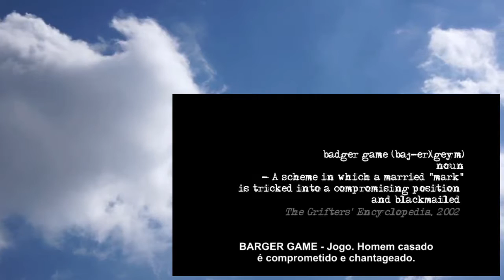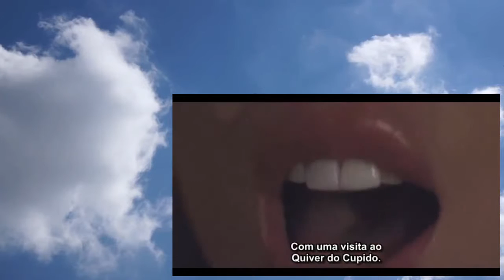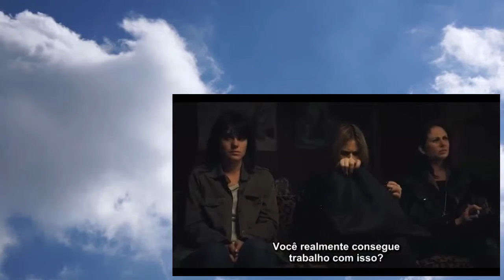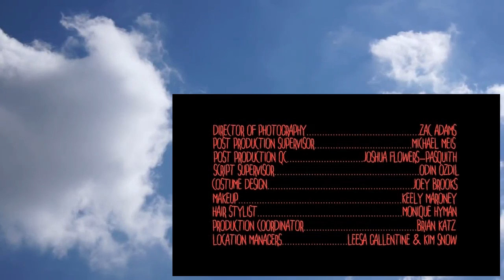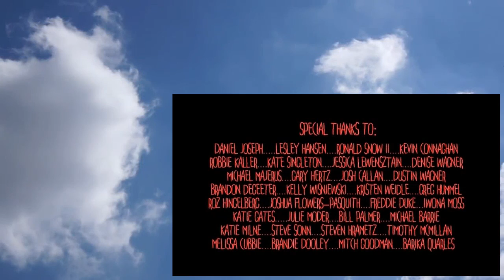The Badger Game – assistir completo legendado portugues